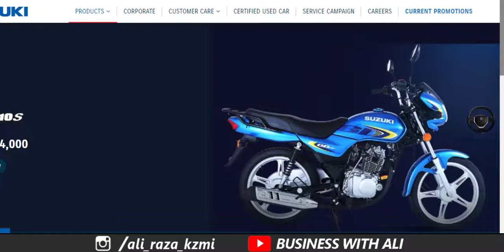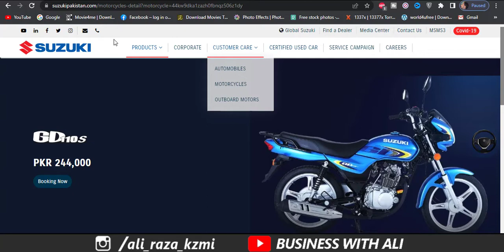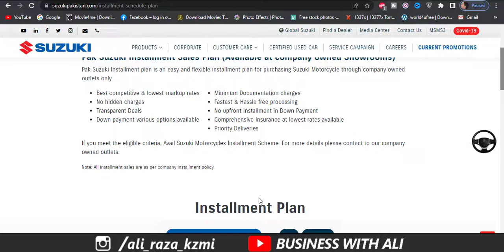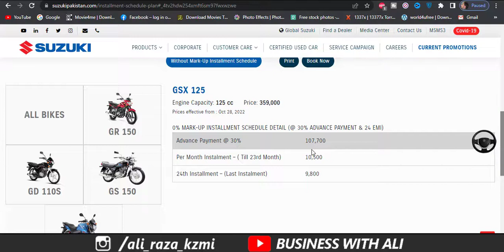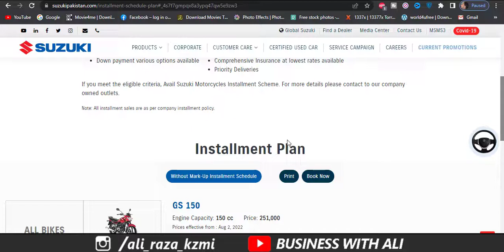PAK SUZUKI Motorcycle Installment Plan *ZERO*% MARKUP in Pakistan | Limited Time Offer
Pak Suzuki Installment plan is an easy and flexible installment plan for purchasing Suzuki Motorcycle through company-owned outlets only.
Suzuki bikes installment plan 2022
Suzuki GS 150 se
Suzuki GS 150 Special Edition
suzuki GS 150se 2022 model
Suzuki GS 150se 2023
Suzuki GS 150se modified
Suzuki GS 150se installment plan 2022
Suzuki GS 150se review
Suzuki GS 150 seat modification
Suzuki GS 150se 2022
Suzuki GS 150se 2021 top speed
Suzuki GS 150se top speed
easy bikes installment plan
Suzuki bikes on installment
Suzuki GS 150 se instalment plan
Suzuki GD 110S 2022 model
Suzuki GD 110S 2023
Suzuki GD 110S modified
Suzuki GD 110S installment plan 2022
Suzuki GD 110S review
Suzuki GD 110S instalment plan
______________Follow me __________________________